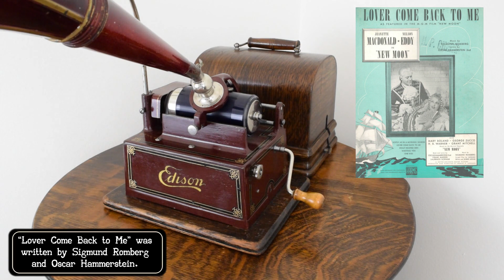5694 - Lover Come Back to Me - Golden Gate Orchestra